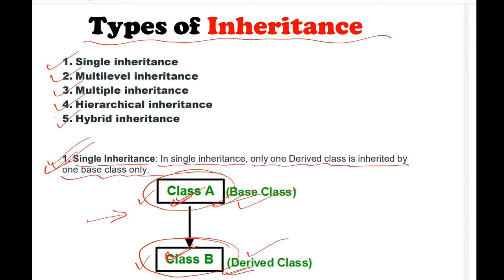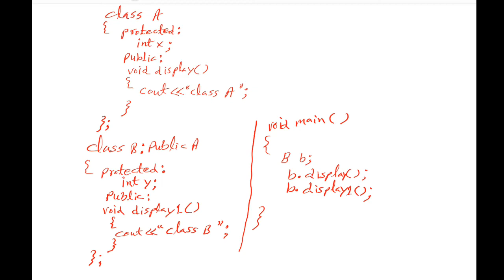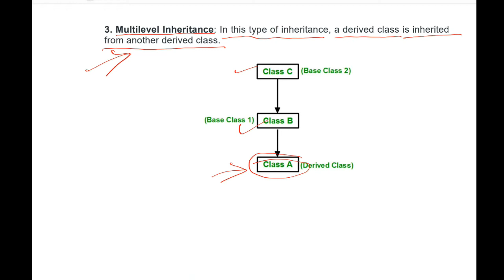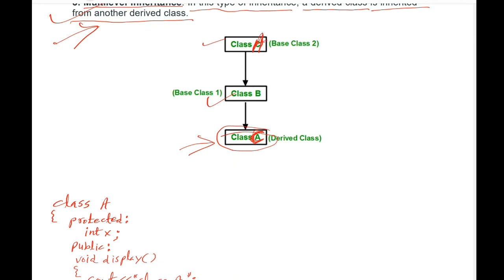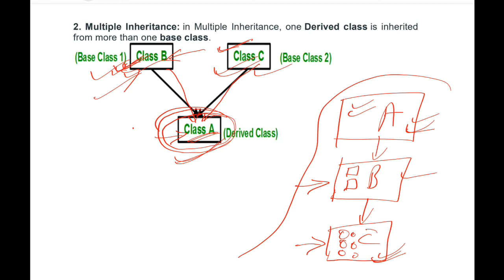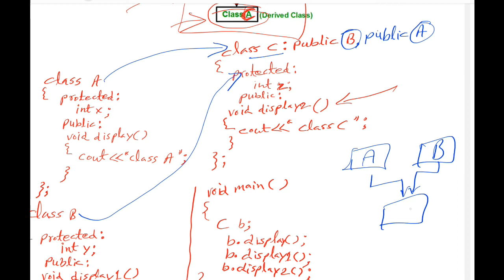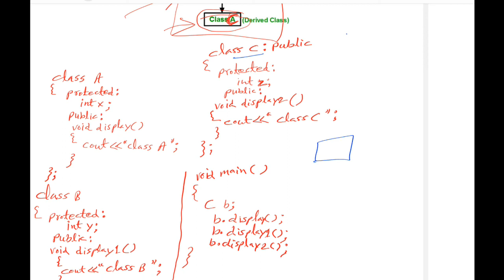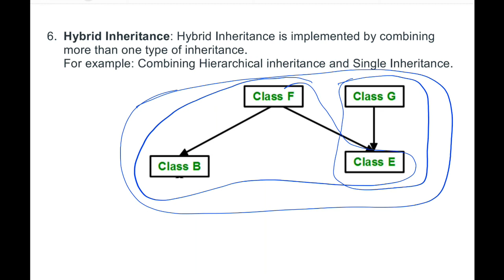C++ part-28, Types of Inheritance in C++ (OOPs) with live example, base class, derived class.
C++ part-27, Roll of Access Specifier in Inheritance in C++ (OOPs) full explanation with live example, base class, derived class.
C++ part-21, Object as Function Argument, Call by Value and Call by Reference. with live example
C++ part-20, Array of Object, Array of user defined data type, using class. in C++ with live example
C++ part-19, Static Member Variable in class, SRO operator, How to write in C++ with live example
C++ part-18, Member Function outside class, SRO operator, How to write in C++ with live example
C++ part-17, Private Member Function, How to access in C++ language with live example in hindi.
C++ part-13, Class and Object based Program Example in C++, 100% clear concept in hindi, C++ videos.
C++ part-12, Class and Object in C++, 100% clear concept in easy language, in hindi, C++ videos.
C++ part-11, Use of public and private keywords in Structures in C++, with program as an example. C vs C++
C++ part-10, Structures in C++, with program as an example. Difference b/w structure of C and C++
C++ part-7, Typecasting in C++ with example. W.A.P to print A to Z by using typecasting. In hindi
C++ part-5, Convert a C program into C++ program, how to convert a program from C to C++.
C++ part-4, Run our First C++ program in laptop and mobile, turbo C++ and Dcoder app. Introduction.
C++ part-2, input and output in C++ program, extraction and insertion operator. Print message and variable.
C++ part-1, C++ introduction, application and simple structure of C++ program, in hindi, in easy language.
C programming Part 28, Write a program to check whether given number is odd or even number.
Different types of tokens in explained in C language
C programming Part 5, Variables & Variable Declaration in C language with Full explanation in hindi, with Examples.
C programming Part 7, Variables ‘s name Rules in C language with Full explanation in hindi, with Examples.
C programming Part 8, Write a Program to Find Square of a Number. with Full explanation in hindi.
C programming Part 9, Write a Program to Area of Rectangle. with Full explanation in hindi.